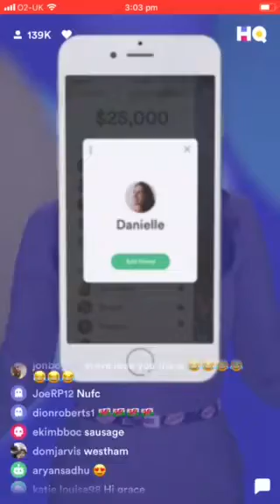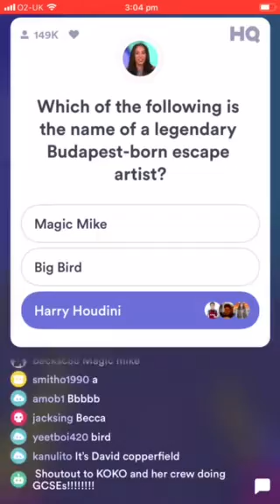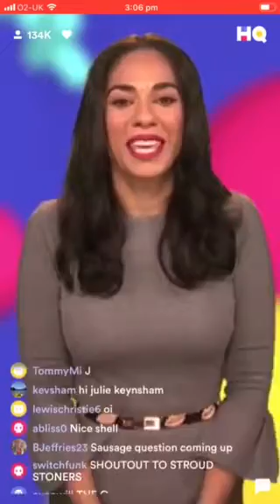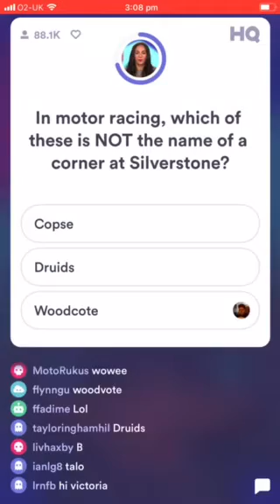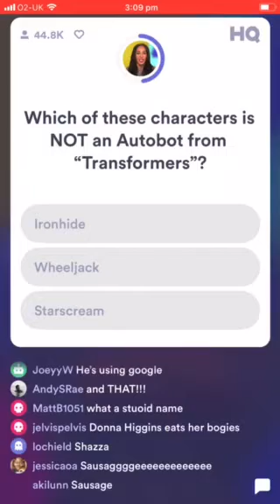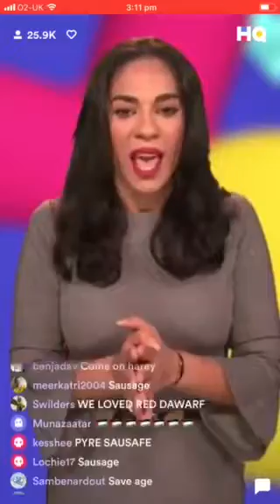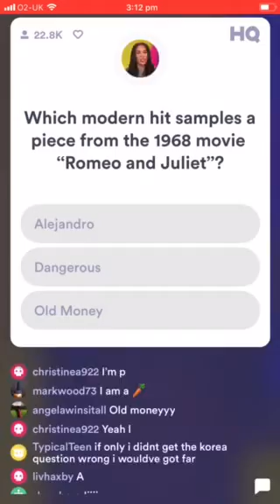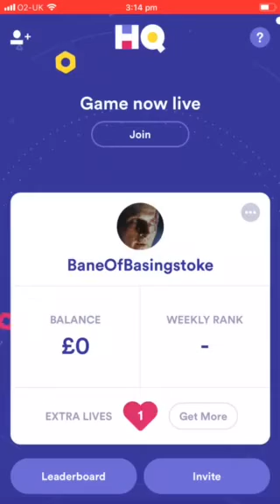HQ TRIVIA UK 1/6 3pm